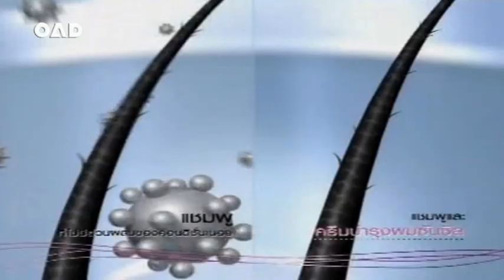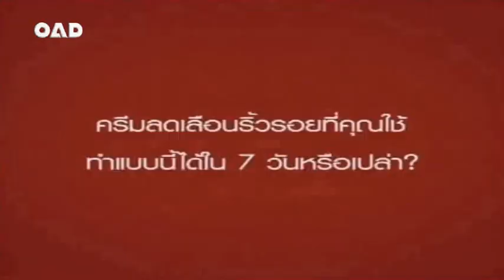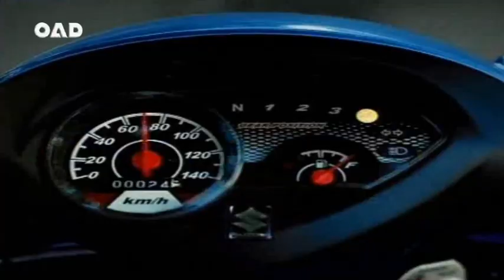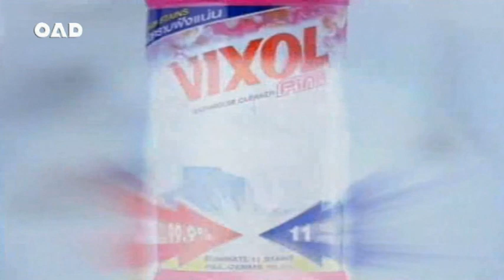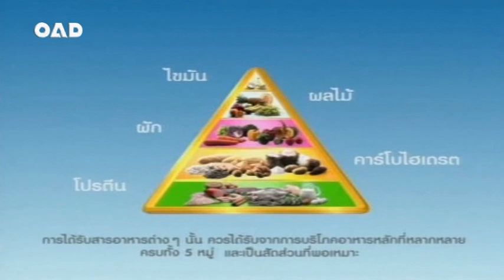โฆษณา คู่แรด๒